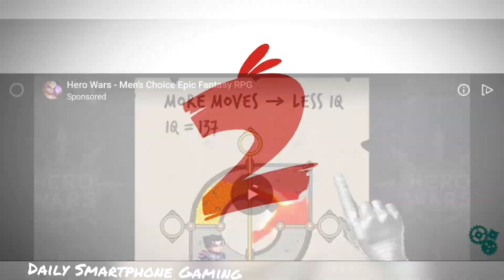Angry Birds 2 PART 13 Gameplay Walkthrough - iOS / Android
Play the world’s most popular Angry Birds game!

Join hundreds of millions of players for FREE and start your Angry Birds slingshot adventure now! Team up with your friends, gather in clans and take on challenges and events in the all new game modes. Are you ready to evolve your birds and show your skills in the most daring Angry Birds game out there?

Angry Birds 2 is the best way to get to know all of the iconic characters and experience the fun gameplay that has captured the hearts (and spare time) of millions of players.

Features:
 MULTI-STAGE LEVELS. Play fun, challenging levels with multiple stages – just watch out for those Boss Pigs!
 LEVEL UP your birds with feathers and up their scoring power. Build the ultimate flock!
 IMPRESS THE MIGHTY EAGLE in Mighty Eagle’s Bootcamp and earn coins to use in his exclusive shop.
 COLLECT SILLY HATS. Collect hats with different fun themes and level up your birds’ fashion game.  BAD PIGGIES. The green baddies are back, stronger, badder, and even greener.
 LEADERBOARDS. Prove who is the best in the world on the global leaderboards.